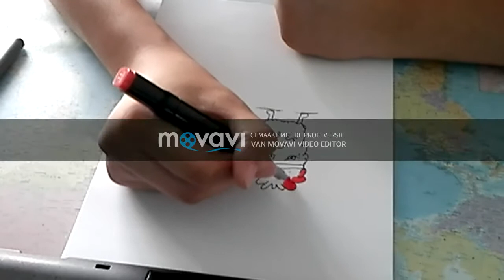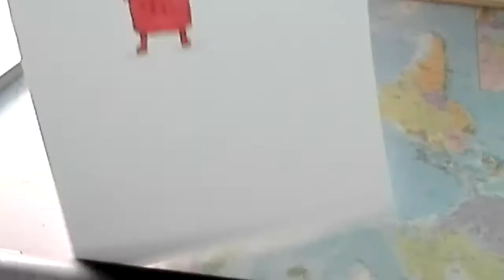#1 'DOODLES' Drawing With MILAN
Special Thanks To:
Abel Petit(Intro Music)
Copyright:
Milan Ligneel